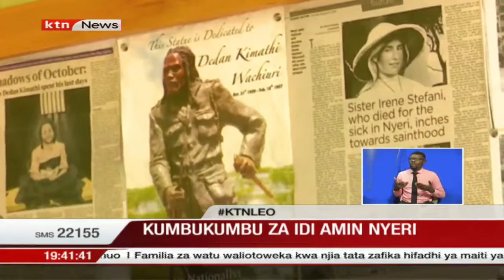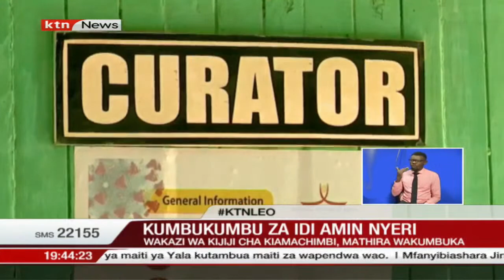Kumbukumbu za Idi Amini: Wakazi wa kijiji cha Kiamachimbi, Mathira wamkumbuka Idi Amini